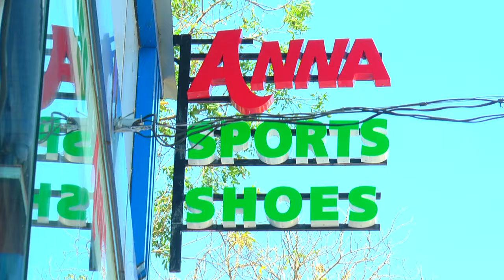മുള്ളൂർക്കര 11-ാം വാർഡ് ഉപതെരഞ്ഞെടുപ്പ്; UDF സ്ഥാനാർത്ഥി പത്രിക സമർപ്പിച്ചു